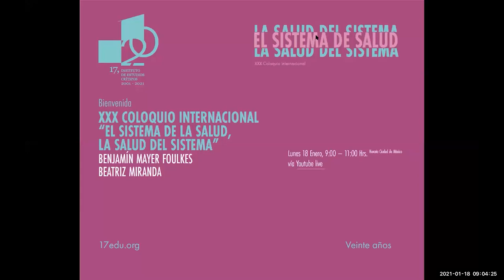Bienvenida al XXX Coloquio Internacional, El sistema de salud: la salud del sistema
Benjamín Mayer Foulkes y Beatriz Miranda Galarza, curadores del encuentro inauguran el evento.

17edu.og